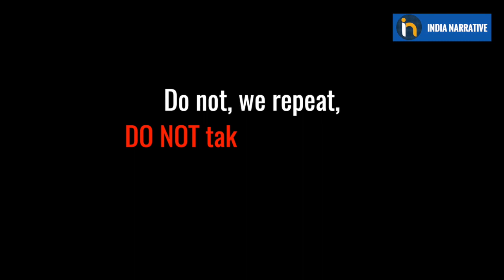National Vaccination Day | National Immunisation Day | COVID Vaccination Drive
The National Vaccination Day is observed every year on March 16. COVID-19 pandemic has reminded people of the importance of vaccinations. There have been more than 26 lakh deaths from the pandemic all across the globe. The internet around this time last year was flooded with videos of people grappling with Covid19 trying to make people aware to take the Coronavirus pandemic seriously. One year on, we request you to take the Covid19 vaccination seriously for your own health, your family's health and for the society as a whole. Let's all unite in this fight against Covid19.